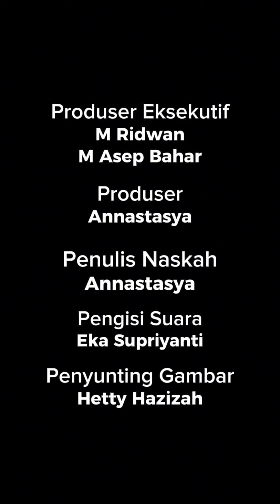Nasib miris deretan artis yang tetap dijebloskan